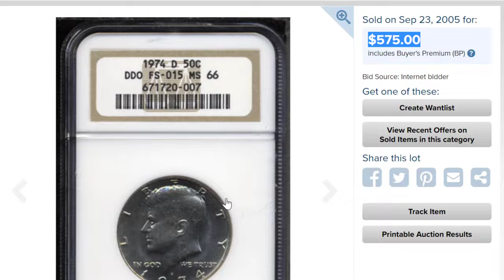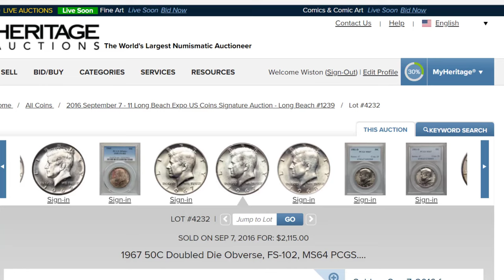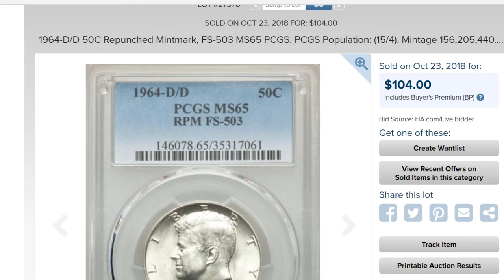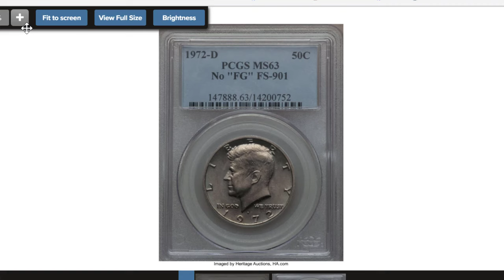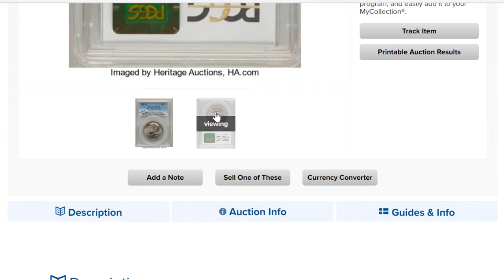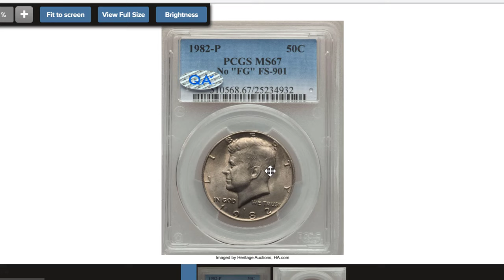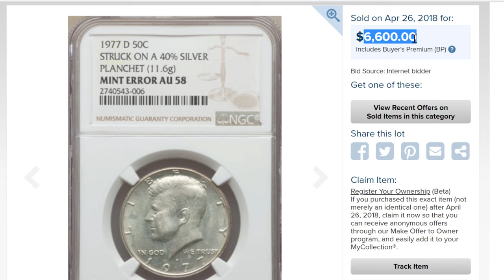Top 9 Monedas de half dolar kennedy ERRORES🔷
9 Errores de monedas de half dolar de kennedy que debes saber. aqui te explico como buscar por estos errores de monedas de half dolar de kenendy

Capitulos
00:00  Introduccion
00:26 Monedas de JK 50 centavos de plata
02:11 Moneda de halfdolar 1974  Error valioso
02:46 Moneda de halfdolar 1967  3  Errores valiosos
03:21 Moneda de halfdolar 1964  D Error valioso 90% plata
03:58 Moneda de halfdolar 1966  Error valioso No FG
04:45 Moneda de halfdolar 1972  Error valioso  no es de plata
05:34 Moneda de halfdolar 1992  Error valioso Moneda de prueba
06:12 Moneda de halfdolar 1982  Error valioso con coloracion
07:00 Moneda de halfdolar 1964  Error Doble acuñacion
07:33 Moneda de halfdolar 1977  Error valioso plancha equivocada

👉 The mothers el limpiador aqui los puedes comprar
👉Mejor guia Numismatica para Monedas Americas

MAS VÍDEOS AQUÍ
🔷 Monedas Americanas Valiosas💚